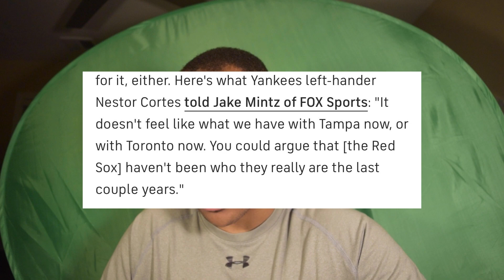FATHERS DAY SWEEP || YANKEES VS RED SOX GAMES 2 & 3 RED SOX FAN REACTION